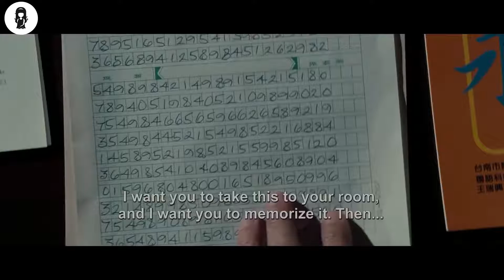Smartest Kid Alive Trained To Protect Herself From Criminals Who Want Use Her Stealing| movie recap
Luke, a cage fighter, must keep Mei, a maths genius, safe from the same gangsters who killed his pregnant wife, as she has memorised a numerical code that unlocks a safe with $30 million.